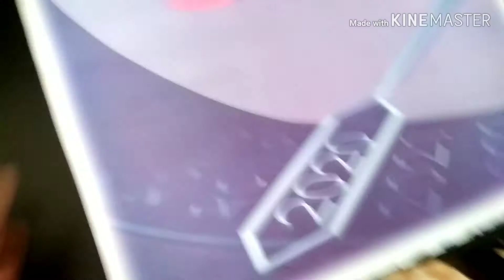KFC ফ্রাইড চিকেন রেসিপি fried chicken recipe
ফ্রাইড চিকেন রেসিপি fried chicken recipe